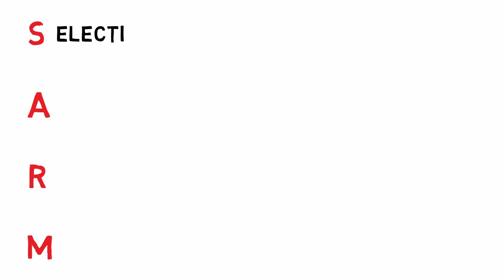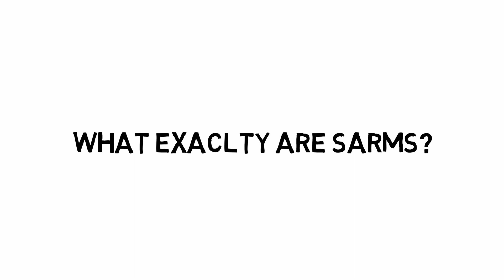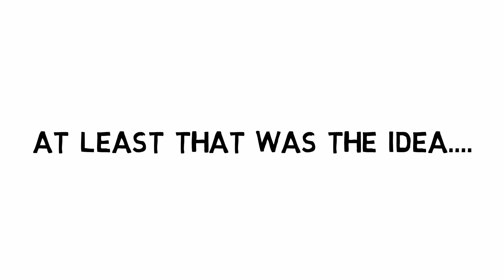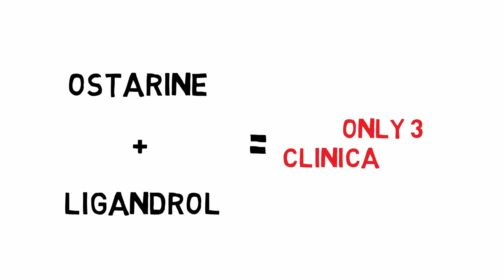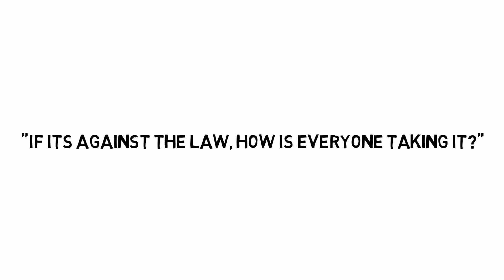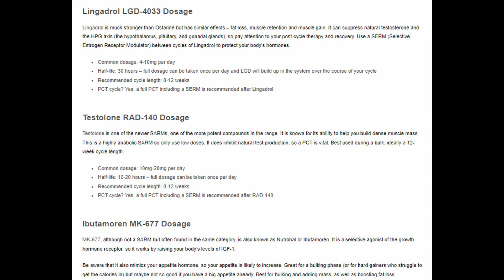What do SARMs Actually Do?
SARMs, a performance-enhancing drug that gained major popularity around 5 years ago, is a very confusing supplement that many people use irresponsibly. It's important to understand this drug's dangers and avoid those telling you to use it. Its muscle-building benefits are undeniable, however, so are its side effects. Many people even say the side effects are far worse than extreme anabolic steroids.